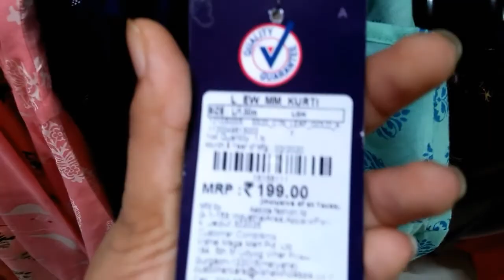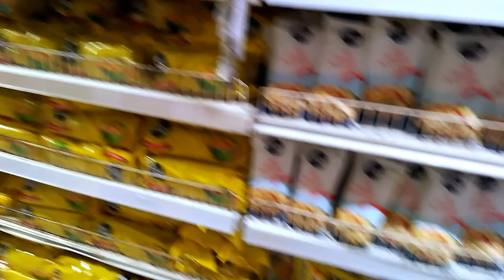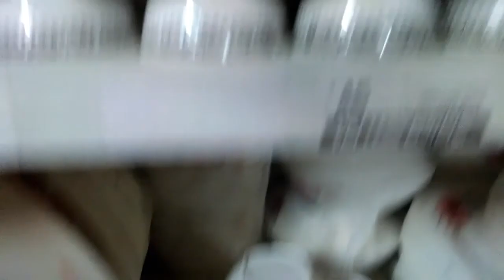*BEST* VISHAL MEGA MART AFTER LOCKDOWN VISHAL MART TOUR 2020 |OFFERS 2020| EVERYTHING IN OFFERS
This is my second video of vishal mega mart.
My first video is all a try on haul video of clothing items from there.

In part 2 i will give you a tour of vishal offers after lockdown .

SO what are you waiting for like the video...

_thesweetzone_

TILL THEN,
BYE
SWEETY.